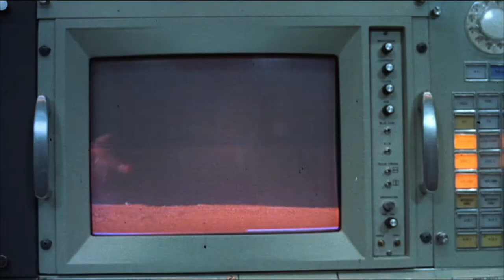Futureworld (1976) ORIGINAL TRAILER [HD 1080p]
Directed by Richard T. Heffron. With Peter Fonda, Blythe Danner, Arthur Hill and Yul Brynner.
Futureworld Blu-ray
Futureworld DVD

Future World
Regreso al mundo del futuro
Фючъруърлд
Mundo Futuro: Ano 2003, Operação Terra
Das Land von Übermorgen
Opgøret i robotcenteret
Salainen tehtävä
Tuleva maailma
Les rescapés du futur
Απειλή από το μέλλον
Μελλοντικός κόσμος
Ο κόσμος του μέλλοντος
Ο μυστηριώδης κόσμος του μέλλοντος
Eljövendő világ
2000 anni nel futuro
Delosworld
Atrapados en el espacio
Futureworld
Fuga do espaço
Lumea viitorului
Jakten på dubbelgångare
Мир будущего
Gelecegin dünyasi